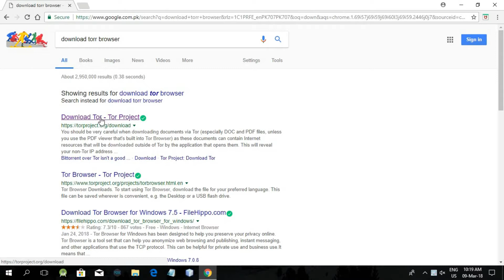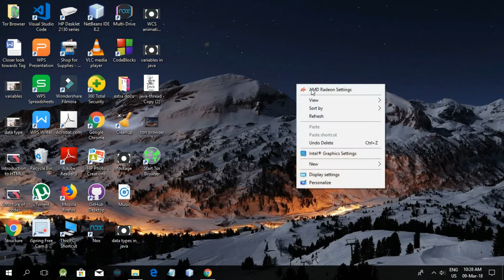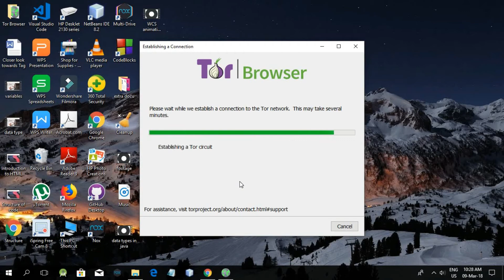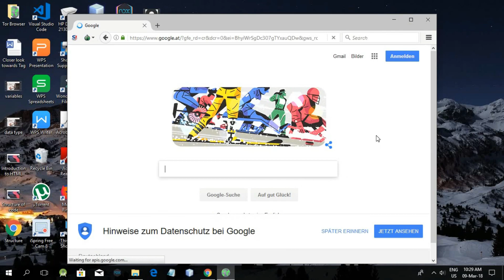How to download Free Tor Web Browser to access Deep Webs on windows 7/8/10/Vista for 32/64 Bits?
Tor Browser: Install and Setup Tutorial (Windows 2018)

Tor is free software for enabling anonymous communication. The name is derived from an acronym for the original software project name "The Onion Router". Tor directs Internet traffic through a free, worldwide, volunteer overlay network consisting of more than seven thousand relays to conceal a user's location and usage from anyone conducting network surveillance or traffic analysis. Using Tor makes it more difficult to trace Internet activity to the user: this includes "visits to Web sites, online posts, instant messages, and other communication forms". The intent for Tor's use is to protect the personal privacy of its users, as well as their freedom and ability to conduct confidential communication by keeping their Internet activities from being monitored.

Tor does not prevent an online service from determining when it is being accessed through Tor. Tor protects a user's privacy, but does not hide the fact that someone is using Tor. Some websites restrict allowances through Tor. For example, the MediaWiki TorBlock extension automatically restricts edits made through Tor, although Wikipedia allows some limited editing in exceptional circumstances.

Onion routing is implemented by encryption in the application layer of a communication protocol stack, nested like the layers of an onion. Tor encrypts the data, including the next node destination IP address, multiple times and sends it through a virtual circuit comprising successive, random-selection Tor relays. Each relay decrypts a layer of encryption to reveal the next relay in the circuit to pass the remaining encrypted data on to it. The final relay decrypts the innermost layer of encryption and sends the original data to its destination without revealing or knowing the source IP address. Because the routing of the communication is partly concealed at every hop in the Tor circuit, this method eliminates any single point at which the communicating peers can be determined through network surveillance that relies upon knowing its source and destination.